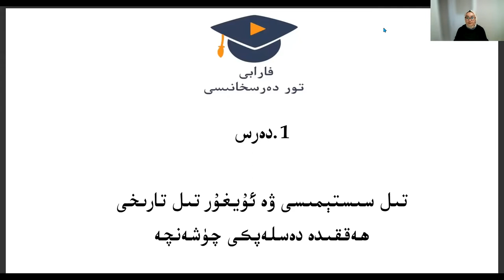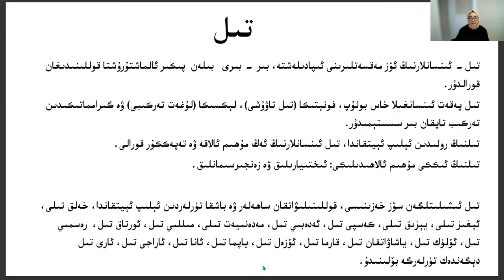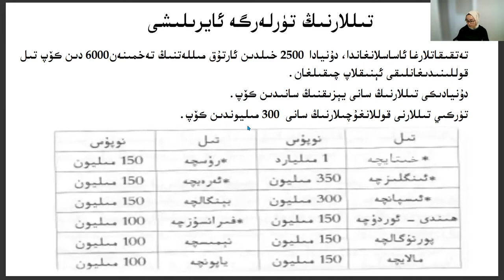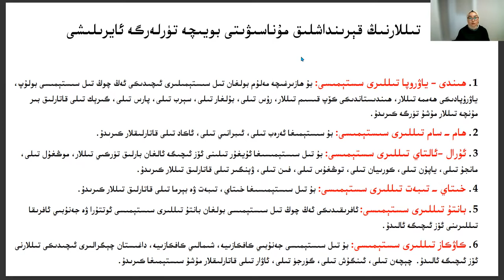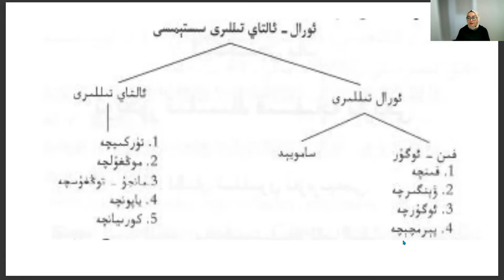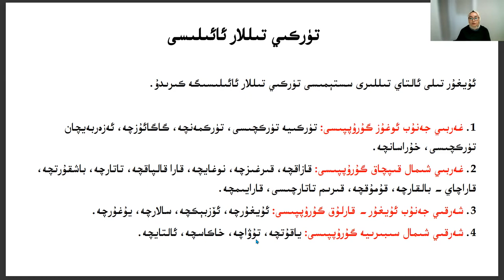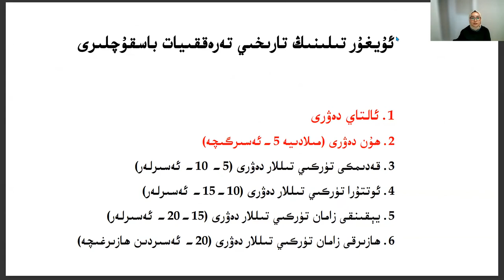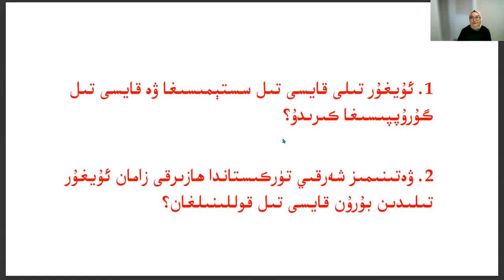ھازىرقى زامان ئۇيغۇر تىلى 1.دەرس : تىل سىستېمىسى